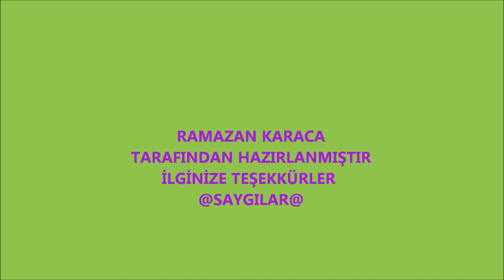HARMANCIKTAN GÖRÜNTÜLER BURSA HARMANCIK BELEDİYESİ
HARMANCIK ÇATAL SÖĞÜT KÖYÜ KARAGÖZLER MAHALLESİNDEN GÖRÜNTÜLER